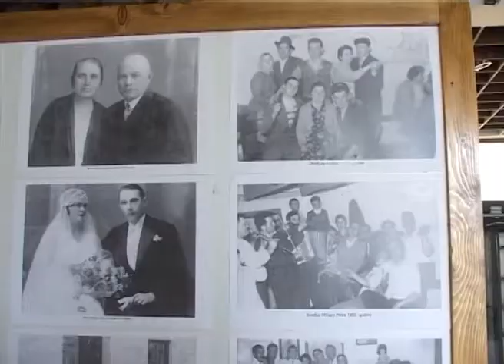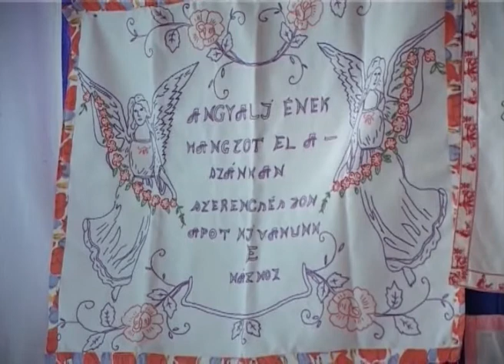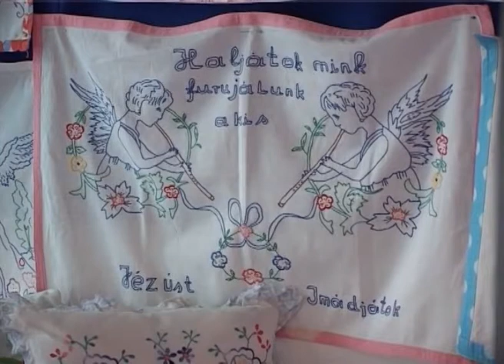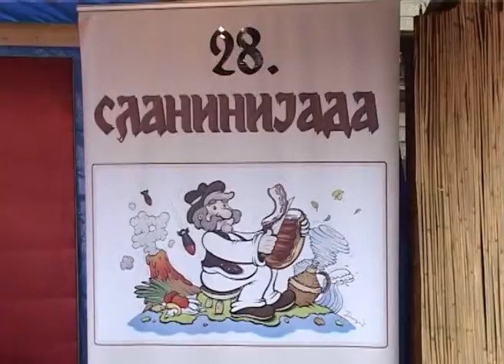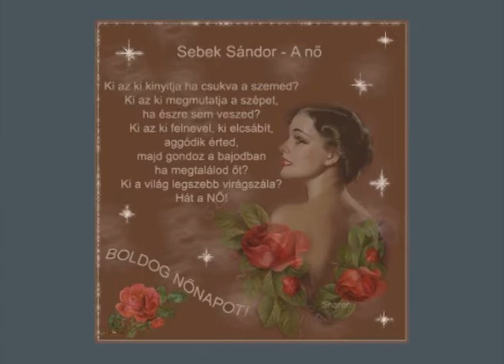Magyar Percek - 622. adás - 2015.02.26.